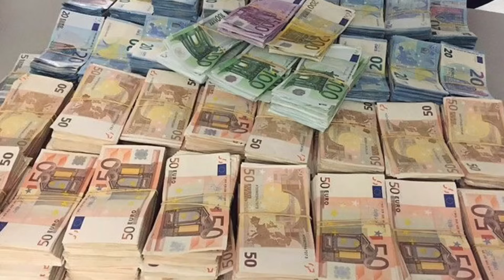how to get easy views for videos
the right way to get easy views for your videos youtube earning adsense